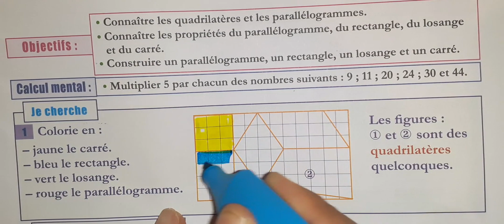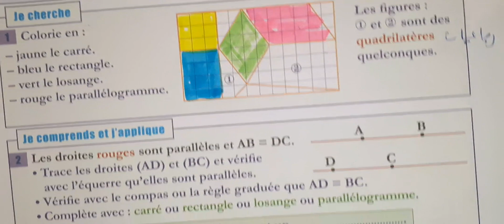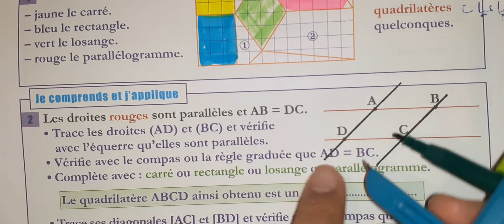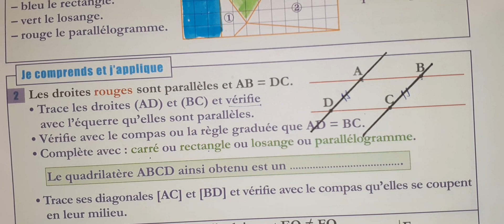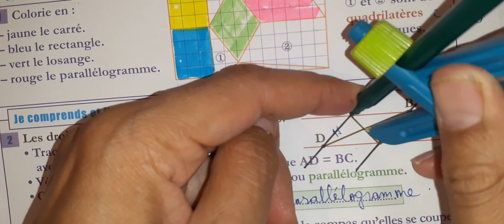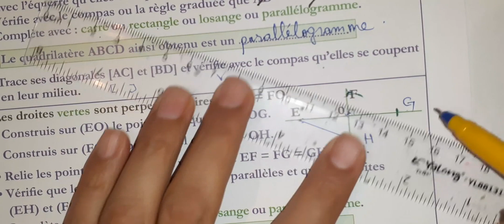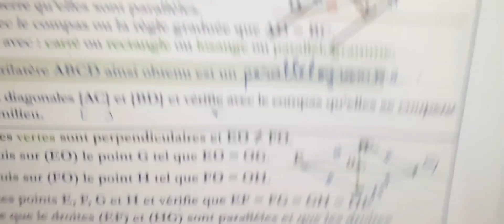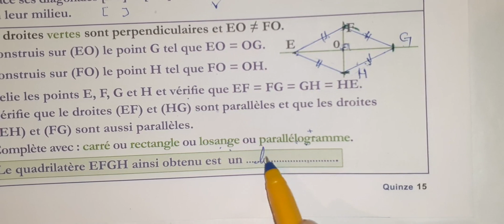la réussite mathematique 4 eme primaire page 15